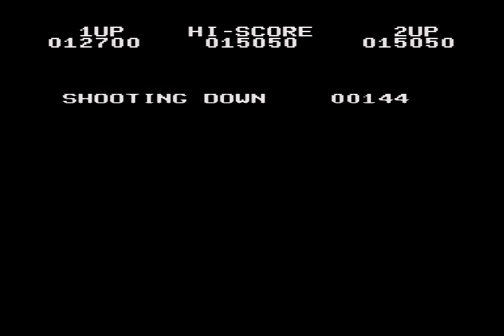Alan & Tony Play 1942 (NES)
Tony fancied a classic shooter so we picked 1942 for a quick high score challenge. You've got to love those sound effects!